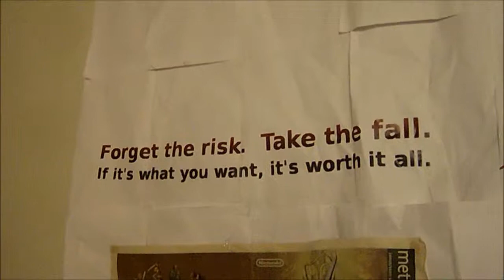Første eksamen i Software udvikling (software development)